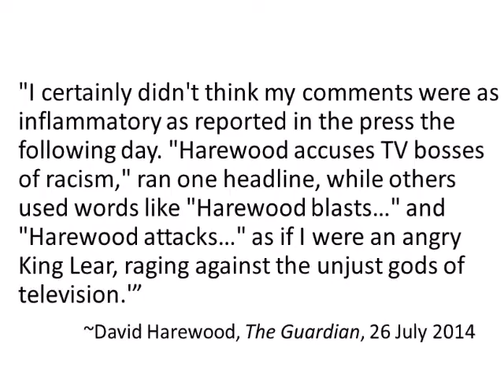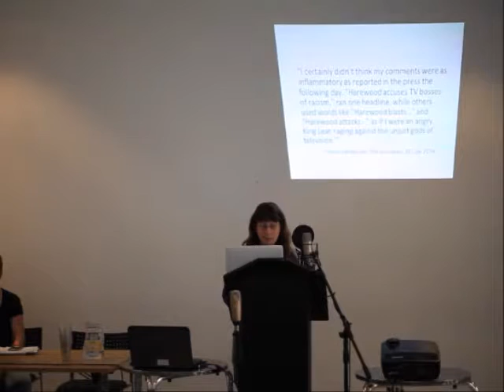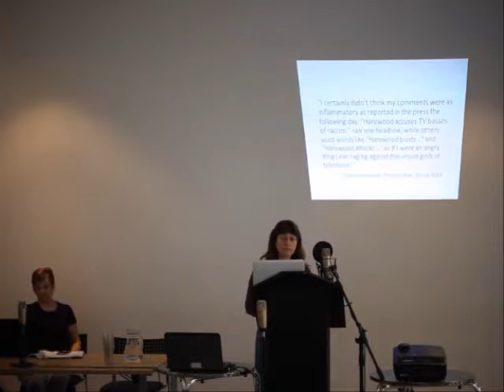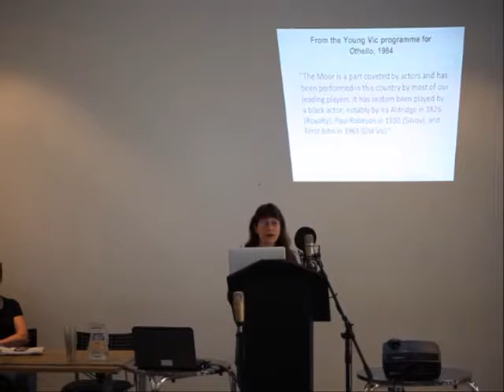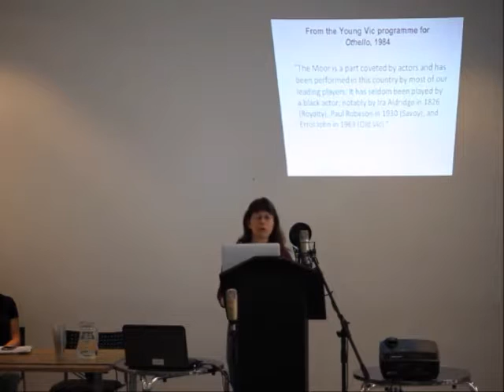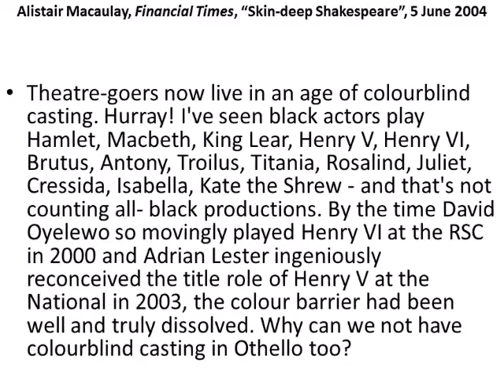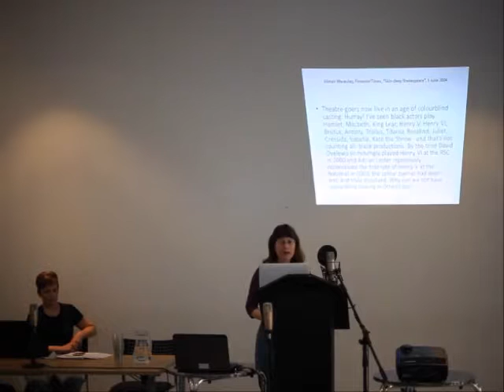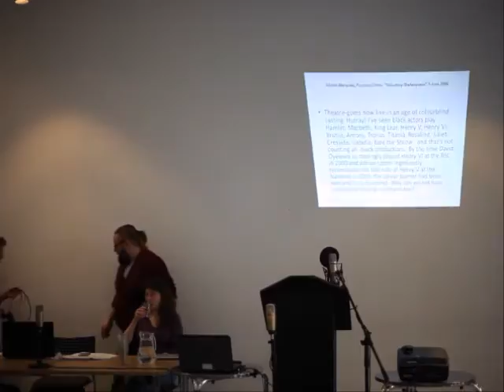Jami Rogers:’This great role has been diminished’: Critics, race and Shakespearean theatre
In 2004, the Financial Times critic Alastair Macaulay argued that the role of Othello had been “diminished” by the late twentieth century convention of having only black actors play the part. The threshold for Macaulay had been what he perceived to be another poor performance as Othello. Yet since Paul Robeson’s appearance as Othello at the Savoy Theatre in 1930, language has been a major weapon of critics and journalists opposing ethnic minority performers’ appearances in Shakespearean theatre. This paper examines critical responses by arts journalists and critics to these performances, helping to contextualize discriminatory casting patterns in contemporary theatre as part of a larger discourse guided by the media.

Dr. Jami Rogers trained at the London Academy of Music and Dramatic Art (LAMDA) and holds an MA and a PhD from the Shakespeare Institute, the University of Birmingham. Prior to obtaining her PhD Jami spent 10 years working for PBS, the American public service broadcast television network, first at its headquarters in Washington, D.C. and then for 8 years at WGBH/Boston working on Masterpiece Theatre and Mystery!, where awards included a Primetime Emmy from the Academy of Arts and Television Sciences. Most recently she was Research Assistant on the AHRC-funded Multicultural Shakespeare project at the University of Warwick, where she was the lead researcher on the British Black and Asian Shakespeare Performance Database. She was Visiting Lecturer at the University of Wolverhampton in the Drama Department and has taught at the Universities of Birmingham, Warwick and the British American Drama Academy. Jami has lectured on Shakespeare and American drama at the National Theatre in London and works regularly with director David Thacker at the Octagon Theatre, Bolton.

This talk was part of a one-day conference 'Shakespearean Thresholds' organised by KiSSiT (Kingston Shakespeare Seminar in Theory) held at the Rose Theatre, Kingston on April 2, 2016. The session was chaired by Anne Sophie Refskou.